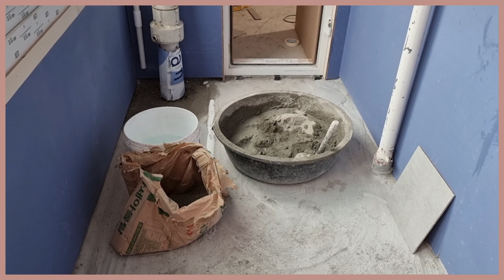[타일시공]베란다 턱.바닥배딩작업후 타일압착시공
"저는 보통 타일러들이 신뢰하는 레이저보단 실을 좋아하고 레벨대를 더 믿습니다. 어머니께서 늘 제게 말씀해주셨어요. 남과 같이해서는 남 이상 될수 없다고요. 공구나 연장은 평균디테일을 위한 것이고 그 이상의 퀄리티는 분명 그 사람의 경력과 몸에 배긴 감각과 마인드로 나온다고 생각을 합니다"
이말은 제가 유난히 밴치마킹하는 lazy_tiling 시공자님의 대화중에서 캡쳐한것입니다.
잘하는 진짜 프로타일러가 되고싶다고 말하지만 남과 똑같이만 일하면 절대 될수 없습니다.

큰현장.작은현장~ 가끔 오야지들끼리 하는말에서 이런단어가 나올때가 있습니다.
닭이먼저 계란이 먼저 이런비교와 다를것이 없습니다.
큰현장.작은현장 선택의 차아닐까요?
매일 아파트리모델링현장 에서 타일시공하는 저희는 크고.작고가 아니라 누구보다 디테인하고 섬세하고 이부분에 최선을 다하고 목숨걸고 있는것은 왜 일까요?
모든타일러가 현장을 시공할때
 "내집이라 생각하고  시공한다고 누구나 말합니다"
시공자들은 솔직히 알겁니다.내집시공은 아예 제시간 제때 못한다는것을...
인간적이고 좋은말 말고
그이상의 현장을 만들기 위한 감각과 마인드를 키웠음하는 바램입니다.